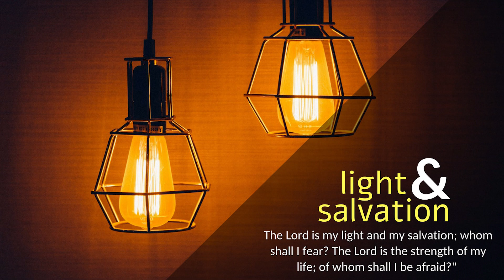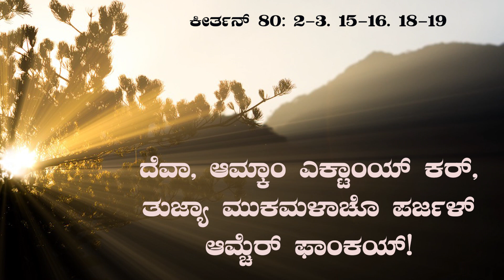CARMEL PRERAN I ತುಂ ಕಿತ್ಯಾ ತಿತ್ಲೆ ವೆಗ್ಗಿ ಧಾಂವ್ಲಿಯ್? I 4th Sunday of Advent I Year C I Luke 1: 39-45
ಮ್ಹಜ್ಯಾ ಸೊಮ್ಯಾಚ್ಯೆ ಮಾತೆನ್ ಮ್ಹಜ್ಯೆ ಭೆಟೆಕ್ ಯೆಂವ್ಚೆಂ ಹೆಂ ಭಾಗ್ ಖಂಯ್ ಥಾವ್ನ್ ಮ್ಹಾಕಾ ಫಾವೊ ಜಾಲೆಂ?

ಥೊಡ್ಯಾಚ್ ದಿಸಾಂನಿ ಮರಿ ಉಟೊನ್ ಜುದಾಚ್ಯಾ ದೊಂಗ್ರಾಳ್ ಪ್ರದೇಶಾಂತ್ಲ್ಯಾ ಏಕ್ ಶ್ಹೆರಾಕ್ ಧಾಂವ್‌ಧಾಂವಿಂ ಗೆಲಿ. ಥಂಯ್ ಜಾಕರಿಚ್ಯಾ ಘರಾಭಿತರ್ ಸರ‍್ನ್, ಎಲಿಜಾಬೆತಿಕ್ ತಿಣೆಂ ನಮಾನ್ ಕೆಲೊ. ಎಲಿಜಾಬೆತಿನ್ ಮರಿಯೆಚೊ ನಮಾನ್ ಆಯ್ಕತಚ್, ತಿಚ್ಯೆ ಕುಶಿಂತ್ ಆಸ್ಲಲ್ಯಾ ಬಾಳ್ಕಾನ್ ಉಡಿ ಮಾರ‍್ಲಿ; ಆನಿ ಎಲಿಜಾಬೆತ್ ಪವಿತ್ರ್ ಅತ್ಮ್ಯಾನ್ ಭರುನ್, ವ್ಹಡ್ಲ್ಯಾ ತಾಳ್ಯಾನ್ ಮ್ಹಣಾಲಿ: “ಸ್ತ್ರೀಯಾಂಭಿತರ್ ತುಂ ಸದೇಂವ್ ಆನಿ ಸದೇಂವ್ ತುಜ್ಯೆ ಕುಶಿಚೆಂ ಫಳ್. ಮ್ಹಜ್ಯಾ ಸೊಮ್ಯಾಚ್ಯೆ ಮಾತೆನ್ ಮ್ಹಜ್ಯೆ ಭೆಟೆಕ್ ಯೆಂವ್ಚೆಂ ಹೆಂ ಭಾಗ್ ಖಂಯ್ ಥಾವ್ನ್ ಮ್ಹಾಕಾ ಫಾವೊ ಜಾಲೆಂ? ತುಜ್ಯಾ ನಮಾನಾಚೊ ಸಬ್ದ್ ಮ್ಹಜ್ಯಾ ಕಾನಾಂತ್ ಪಡ್ತಚ್, ಮ್ಹಜ್ಯೆ ಕುಶಿಂತ್ಲ್ಯಾ ಬಾಳ್ಕಾನ್ ಉಲ್ಲಾಸಾನ್ ಉಡಿ ಮಾರ‍್ಲಿ. ಸರ್ವೆಸ್ಪರಾನ್ ಆಪ್ಣಾಕ್ ಕಳಿತ್ ಕೆಲ್ಲ್ಯೊ ಸಂಗ್ತಿ ಘಡೊನ್ ಯೆತೆಲ್ಯೊ ಮ್ಹಣ್ ಸತ್ಮಾನ್ಲಲಿ ತುಂ ಕಿತ್ಲಿ ಭಾಗಿ!” ತವಳ್ ಮರಿ ಮ್ಹಣಲಾಗ್ಲಿ: “ಮ್ಹಜೊ ಜೀವ್ ಸರ್ವೆಸ್ಪರಾಚಿ ವ್ಹಡ್ವಿಕ್ ಗಾತಾ, ಮ್ಹಜೊ ಅತ್ಮೊ ದೆವಾ ಮ್ಹಜ್ಯಾ ತಾರಕಾಥಂಯ್ ಸಂತೊಸಾನ್ ಉಡ್ತಾ. ಕಿತ್ಯಾಕ್, ಆಪ್ಲ್ಯೆ ಕಿರ್ಕೊಳ್ ಚರಣ್‌ದಾಸಿಚೆರ್ ತಾಣೆಂ ದಯಾದೀಶ್ಟ್ ಘಾಲಿ. ದೆಕುನ್ ಹ್ಯಾ ಫುಡಾಂ ಸರ್ವ್ ಸಂತತ್ಯೊ ಮ್ಹಾಕಾ ಸದೇಂವ್ ಮ್ಹಣೊನ್ ಪಾಚಾರ‍್ತೆಲ್ಯೊ.